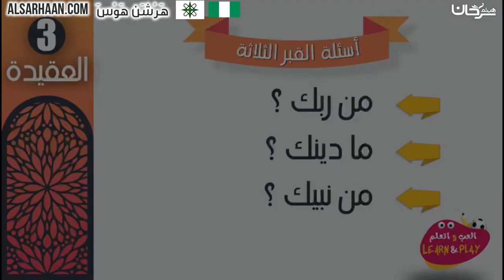🇳🇬 Tambayoyin kabari guda uku